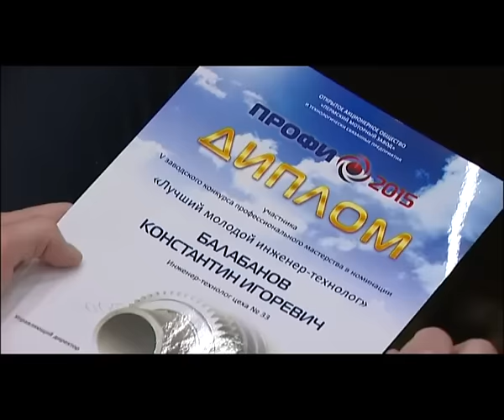Пермские моторостроители выявляли сильнейшего в своем деле